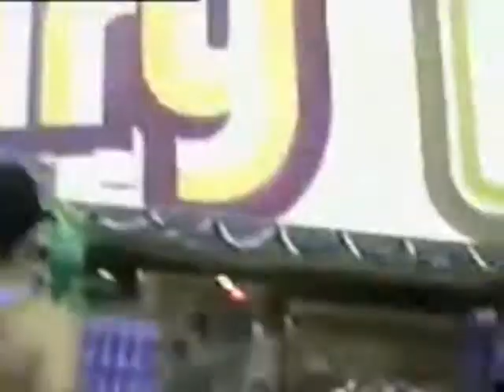Nineties in Ohio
Northwood Schools in Ohio made everyone learn Reading Jogs Your Mind.  This is a compilation of ridiculous videos from the 1990s at Northwood.